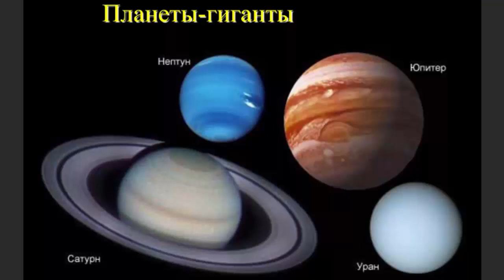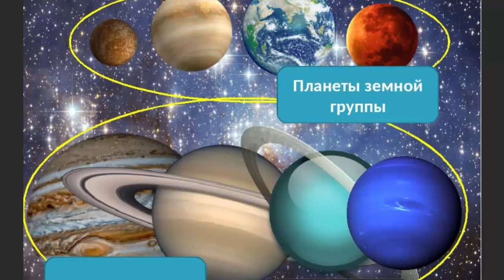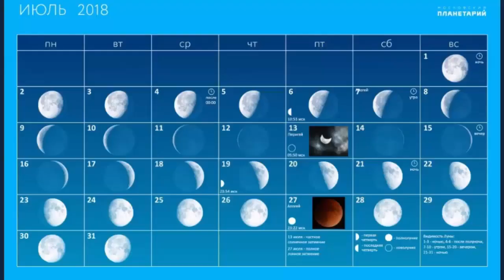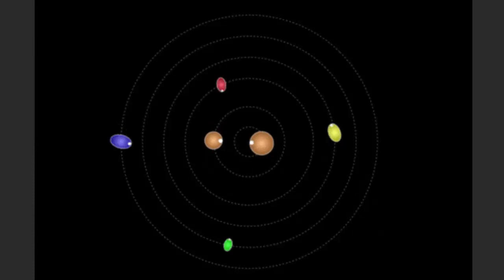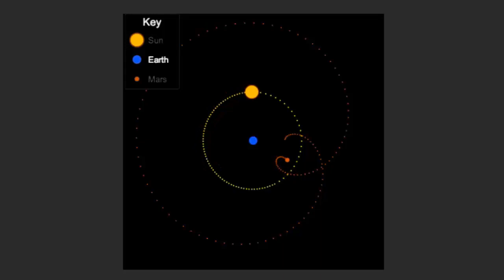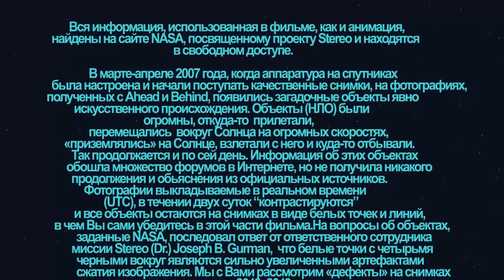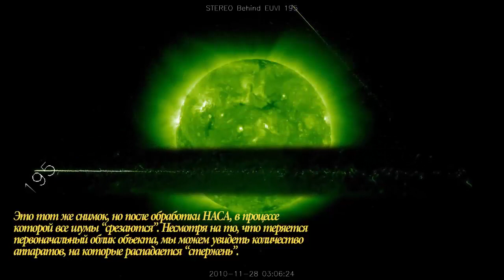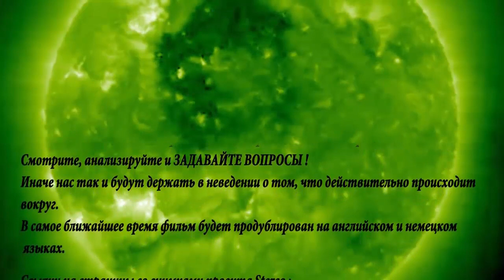🟡🌍🔴 Бутусов К. Аномалии в Солнечной Планетарной Системе. Video ReMastered.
Бутусов К. Аномалии в Солнечной Планетарной Системе
Бутусов Кирилл Павлович (1929, Ленинград — 29 февраля 2012, Санкт-Петербург) — российский астрофизик, ученый-теоретик, кандидат физико-математических наук, профессор СПбГУ. В 1954 году окончил Ленинградский политехнический институт. В 1954—1961 годы работал старшим лаборантом и инженером в Главной астрономической обсерватории в Пулково; был членом Комиссии планетологии СССР (с 1972), действительным и почетным членом ряда отечественных и зарубежных научных обществ. Лауреат премии «Русского физического общества» (2011), награждён Федерацией космонавтики России медалью им. Гагарина (2006), занимался также уфологией.
Запись выступления на комиссия по Аномальным Явлениям Русского Географического Общества 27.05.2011 г, Санкт-Петербург